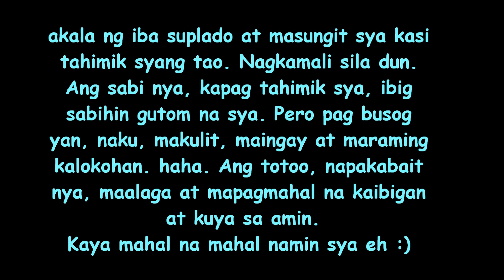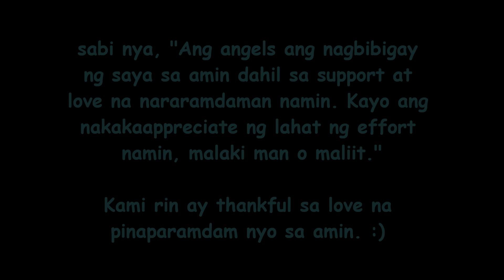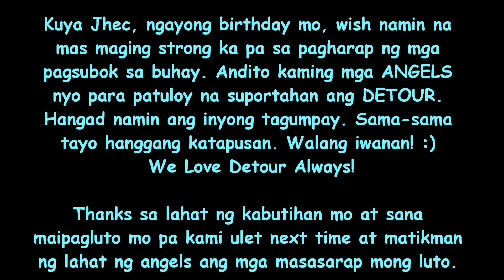Happy Birthday Kuya Jhec